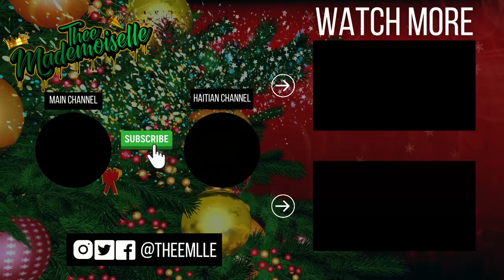Microwave Stylist Gave Me A Bald Spot... NATURAL HAIR HORROR STORIES... [12 Days of Storytime 🎄]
•Name : Yvana Romelus
•Stage Name : Thee Mademoiselle
•Nickname : Shortyy/Vava
•Ethnicity : Haitian 🇭🇹
•Birthdate : 1/5/95
•Location : NJ

YVANA ROMELUS OR THEE MADEMOISELLE
162 Elmora Ave